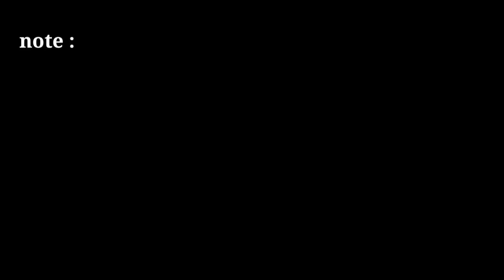no copyright green screen news frame | free green screen news frame | free breaking news effects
news template

2021 news green screen template

news frame

news effect

only tips